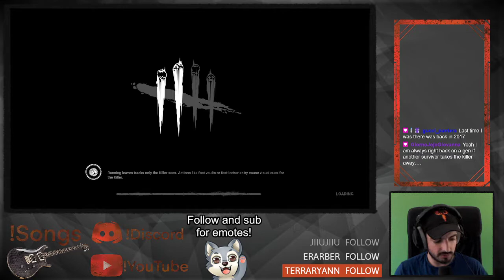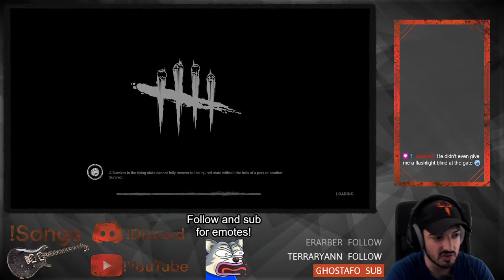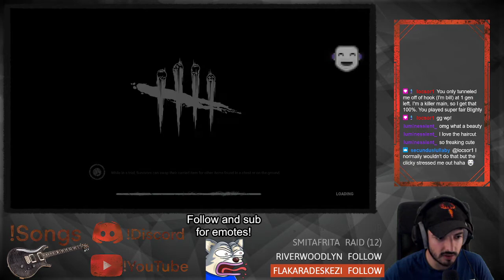VOD | 25/08/22 | Holding M1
Twitch.tv/Skrubenz